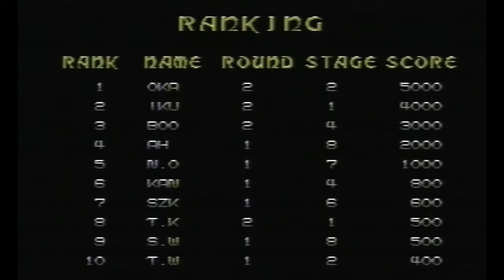Gain Ground on Plug-and-Play TV Game System by Radica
The Radica TV games consoles feature an ASIC version of the Sega Genesis/MegaDrive i.e.:
- a real 68000 CPU core,
- Z80 CPU core,
- Sega VDP and Memory
all throw onto one system-on-a-chip.